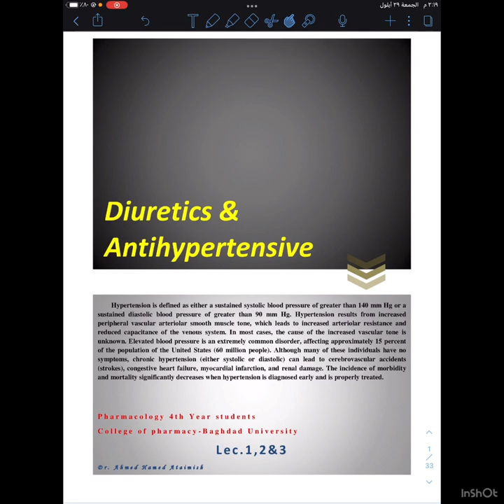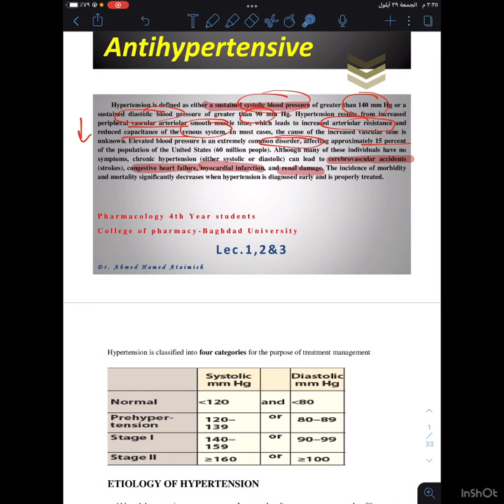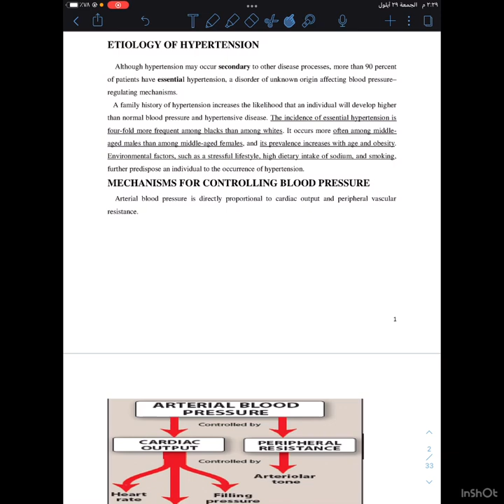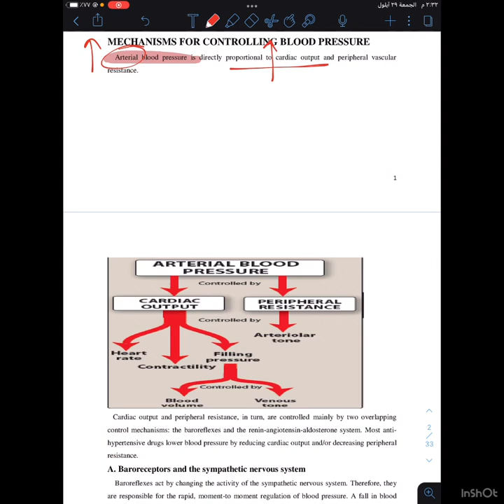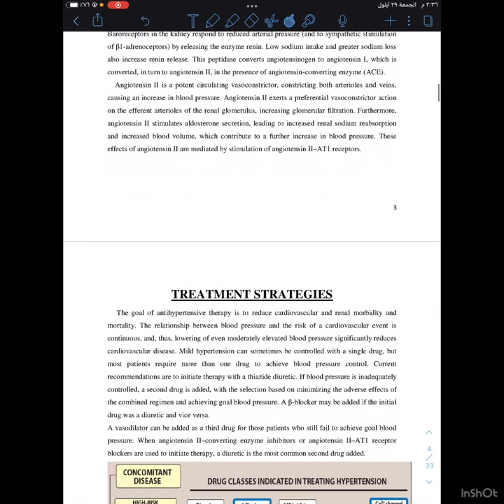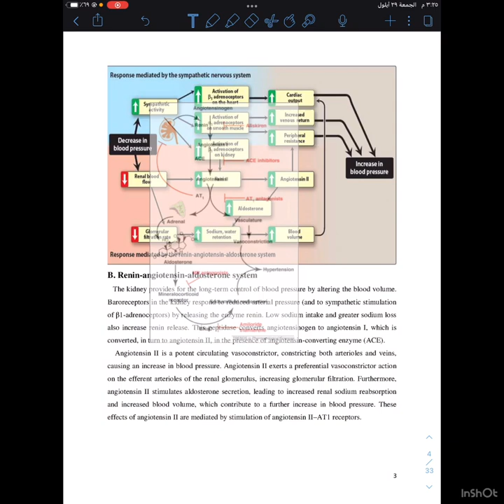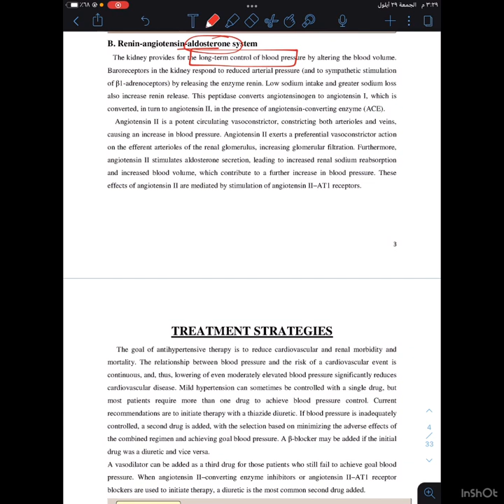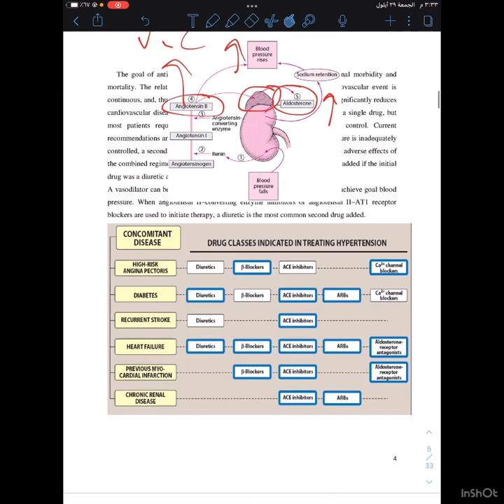فارما د.احمد محاضره١بارت١